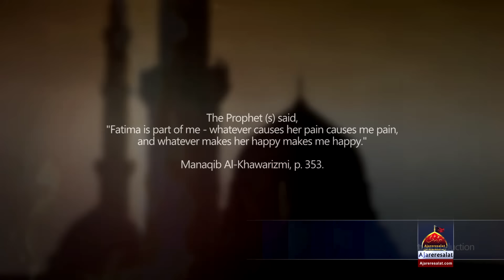Noha - Baba Yeh Tere Bad Setam - Murtaza Sumairy 2017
Kalam Ayam e Fatimiya S.a : Baba Yeh Tere Bad Setham
Noha Khawan : Murtaza Sumairy 2017
Release : Ajareresalat.com